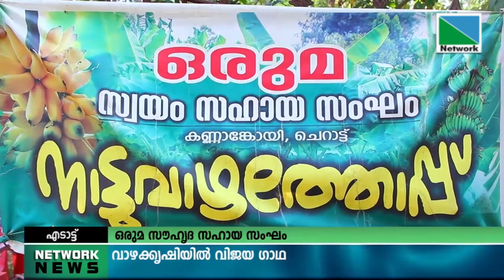വാഴ കൃഷിയില്‍ വിജയം കൈവരിച്ച് എടാട്ടെ ഒരുമ സൗഹൃദ സഹായ സംഘം .